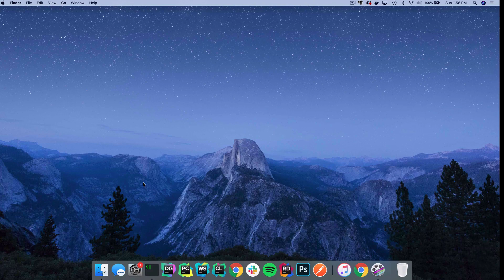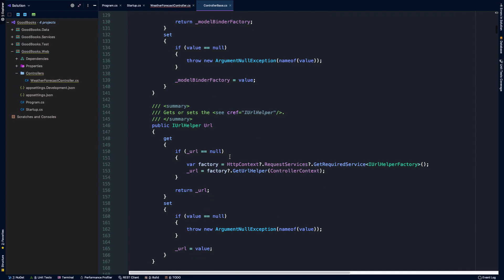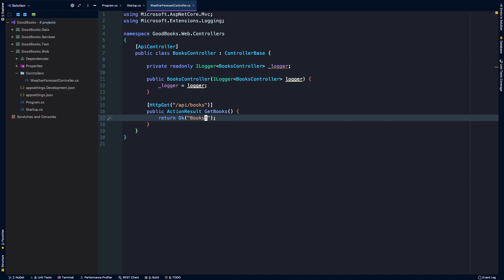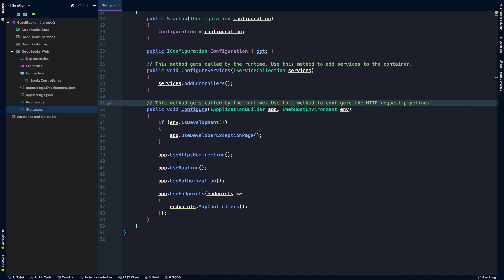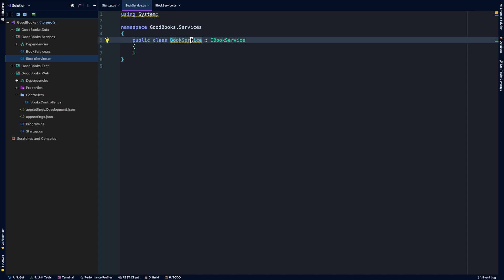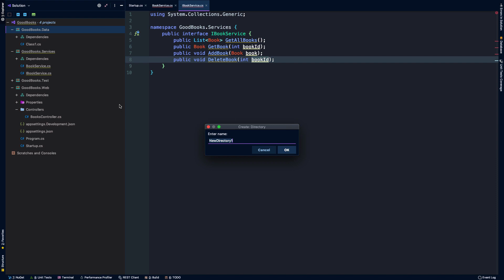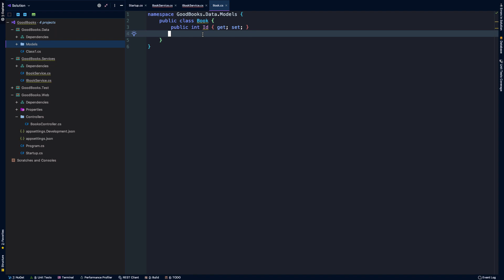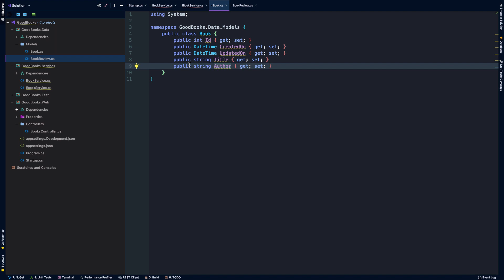Full-Stack Vue, .NET, PostgreSQL - Part 02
In this web series, we'll create a complete web application using Vue.js, .NET Core, and PostgreSQL for our stack.  The series is intended for beginner to intermediate level web developers, or for anyone who wants to learn full-stack web development.

For a more in-depth (but still beginner-friendly) course, be sure to check out my full-stack Udemy course using this stack!

In that course, we'll spend over 12 hours building a larger application that displays embedded graphs, generates PDFs, and covers a deeper and wider variety of skills.

In the second video in the series, we start setting up our Data and Service layers in our web API.  Keep up the good work!